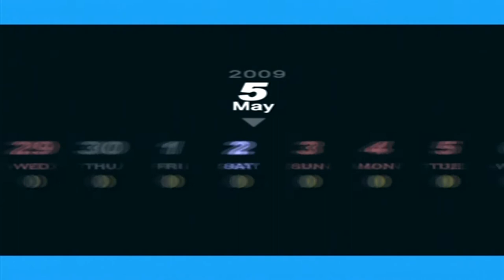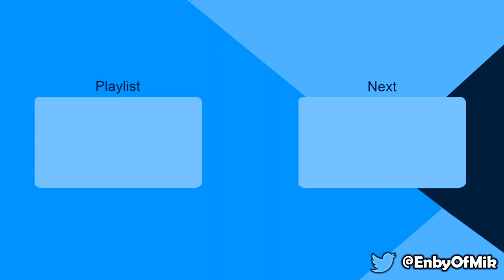Persona 3: FES - Episode 11: "A Familiar Face"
We learn about Yuko's troubles at school, chat some with Maya, and learn about Bunkichi and Mitsuko's late son, and then the mysterious boy from the start of the game warns us about something approaching next week

- LINKS -